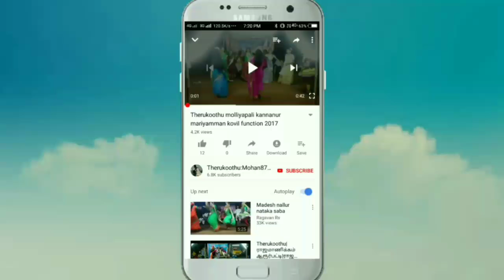Therukoothu-வயிறு வலிக்க சிரிக்க இந்த காமெடியை பாருங்க😀😀😁😁😁😂😂😀😀